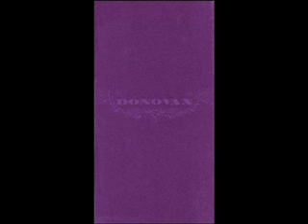A Working Man [Live]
Author: Donovan
Album: Try for the Sun: The Journey of Donovan Disc 3
Released: September 13th, 2005.
Track: 13
Format: Box Set
Track recorded live in Japan in March 1973, and released only in Japan on the album "Live In Japan: Spring Tour 1973".

Lyrics:

"Here's a wee tune that I wrote while I was in Ireland. So it's got a jig feel to it. And this one is called the Working Man.

If I could write a love song, I'd sing it for you
Of the many ways I love you, and rhyme it with blue
Make me a merry air, the rhythm of your hit
Sweeten it with simple sounds, read it from my lip
Ah, but love, I'm only a working man

If I could paint a picture, your portrait I'd do
Of the many tints and colors of delicate hue
The hazel in your eye, the copper in your hair
The secret shades and shadows of your body lying there

If I could write a story our tale I would tell
Of the many first embraces up till our wedding bell
The secrets and the sighs, the laughter and the tears
But now I come to think of it, that would take me years and years
My love, I'm only a working man

As it is my love, I can only show
The happiness you brought to me many dreams ago
Meaning to my work, a purpose to my life
I'm content to be your man, you to be my wife
That's why I am a happy working man

Thank you! Right, thanks..."

All the Copyrights to Donovan and Epic/Legacy records.